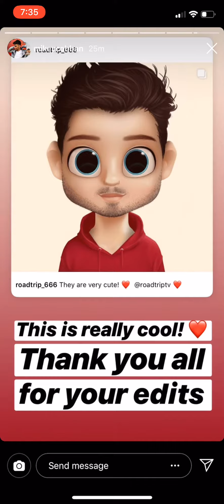Mikey’s Insta Story 27/06/19